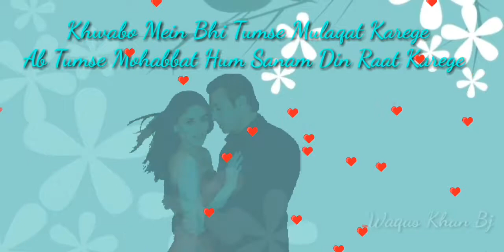Dil Ko Tumse Pyar Hai - WHATSAPP STATUS